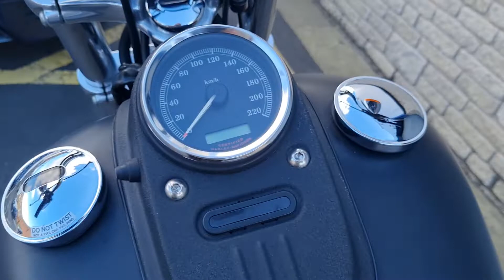TWS HARLEY DAVIDSON FXDB 1450 BLACK 2005